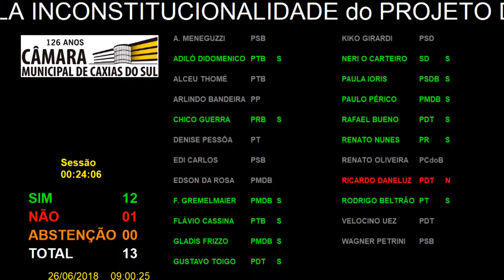187ª Sessão Ordinária 26/06/2018 - Parecer Inconstitucionalidade PL 49/2015 - Votação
Em Discussão Única e Votação o PARECER PELA INCONSTITUCIONALIDADE do PROJETO DE LEI nº
49/2015, contido no processo nº 68/2015, de autoria do Vereador GUSTAVO TOIGO, que Autoriza o Município a
instituir o Programa de Recuperação e Manutenção Comunitária de Parques, Praças Esportivas e Áreas de Lazer -
RECUPERA - e dá outras providências. RELATOR: Vereador EDI CARLOS PEREIRA DE SOUZA